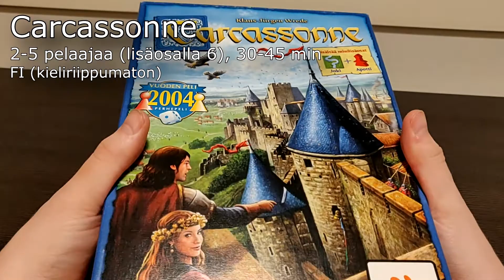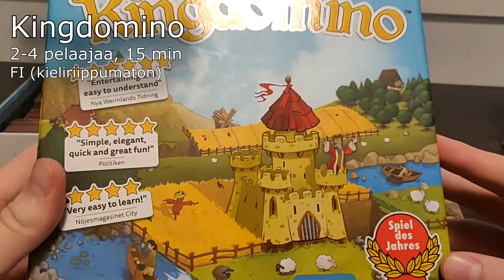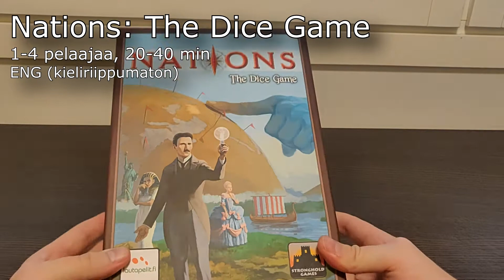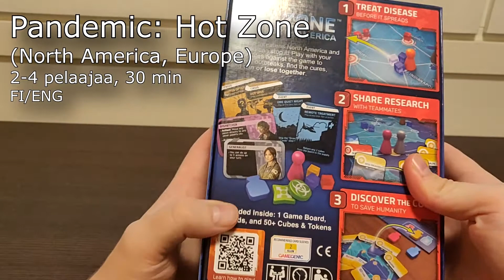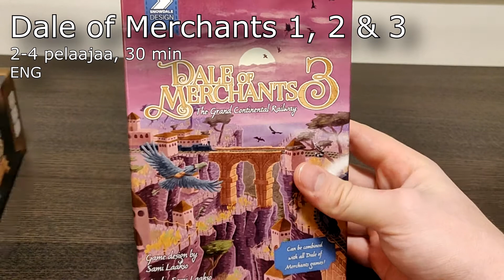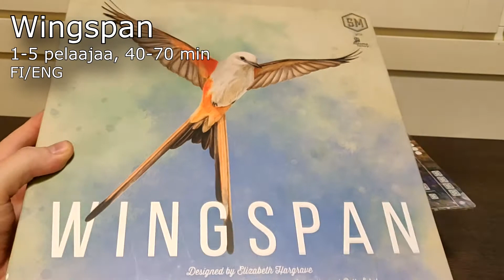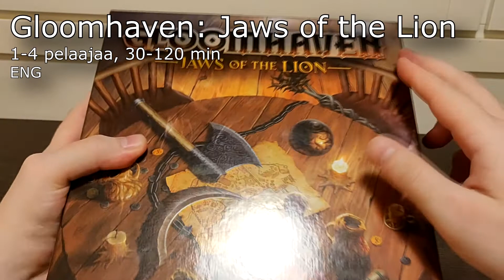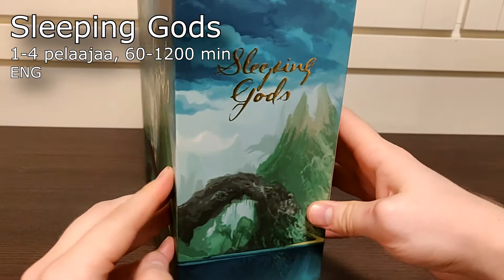Mitä lautapelejä kaksistaan? (2021)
Haluaisitko löytää hyviä kahdella pelaajalla pelattavia lautapelejä, mutta et tiedä mistä aloittaa? Esittelen videolla omasta kokoelmastani muutamia, jotka ovat saatavilla Suomessa helposti (pelien saatavuustilanteesta riippuen) ja ovat kaksistaan pelattavissa. Joka pelin kohdalla ilmoitetaan pelin nimen lisäksi pelaajamäärä, arvio peliajasta sekä tietoa kieliriippuvuudesta.

00:00 Aloitus
00:50 Carcassonne
01:35 Railroad Ink
02:05 Kingdomino
02:53 Queendomino
03:12 Azul
03:52 Azul Summer Pavilion
04:20 My City
05:31 Nations The Dice Game
06:27 Chronicles of Crime
07:50 Pandemic Hot Zone
08:30 Ticket to Ride Nordic Countries
09:05 Dale of Merchants
10:44 7 Wonders Duel
11:37 Räävelin Rohtotohtorit
12:40 Wingspan
13:46 The Isle of Cats
14:33 Gloomhaven Jaws of the Lion
15:30 Marvel Champions
16:36 Sleeping Gods
17:26 Lopetus

Seuraa myös mun pelitiliä Instagramissa @arskaplays